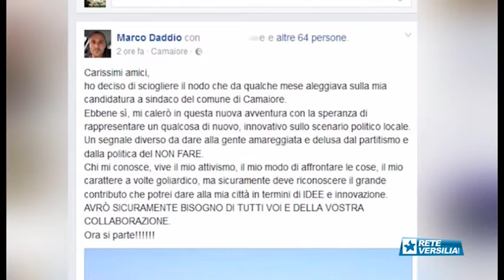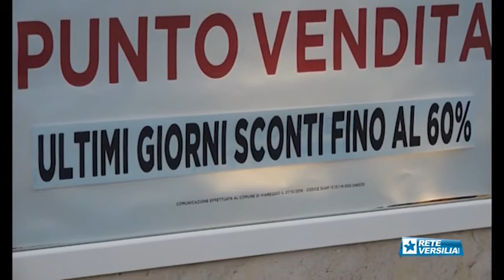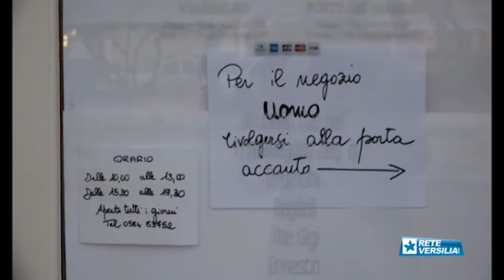Tg Versilia News 04/01/2017